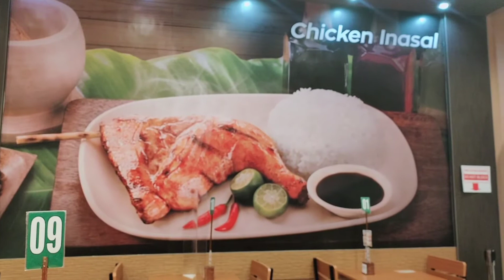DINNER AT MANG INASAL|TABUK CITY,KALINGA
Another treat for me and my son this New Year 2021 at Mang Inasal Tabuk City,Kalinga.
Happy Birthday to my loving son Alween Javin.
May God Bless You and Guide You Always.